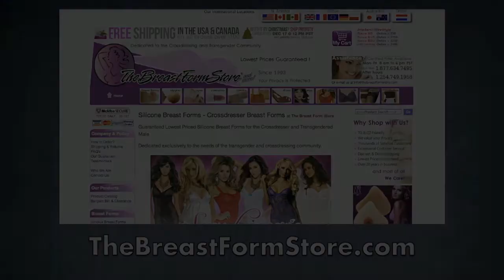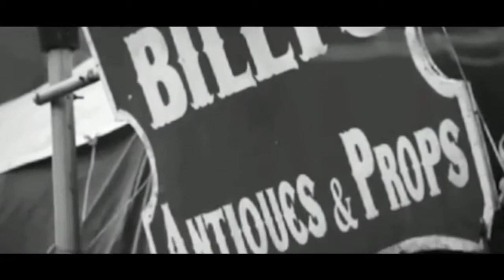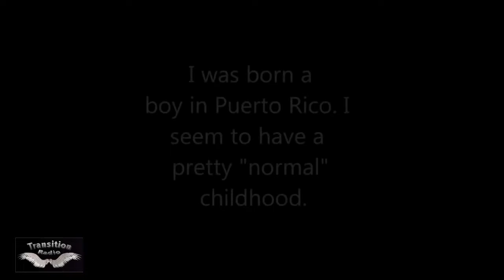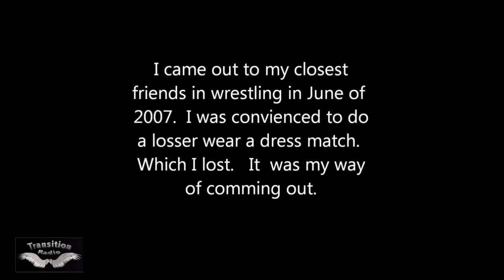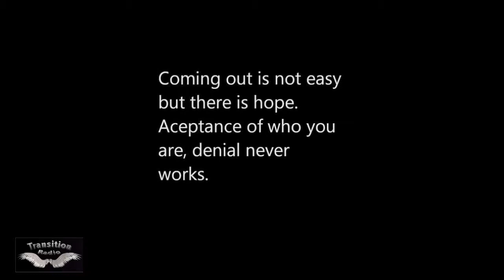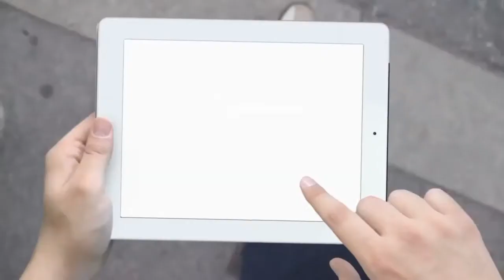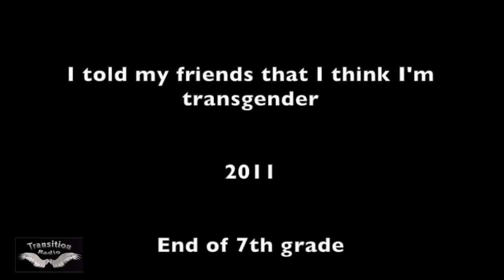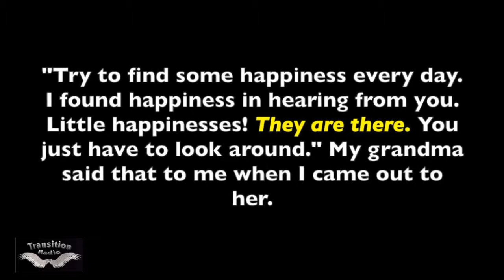trt 87 59 18 Transition Radio TV with Paula Gonzalez